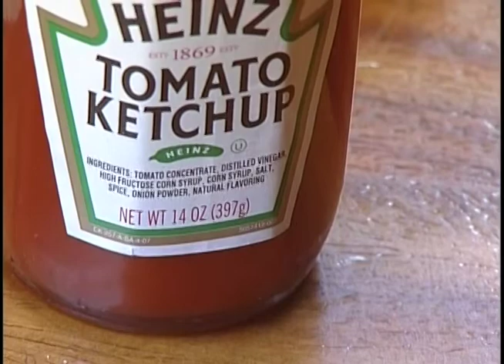Oky Buen Sabor 16 abril 2010 Sopa de tocineta